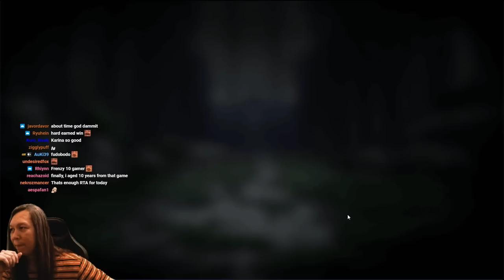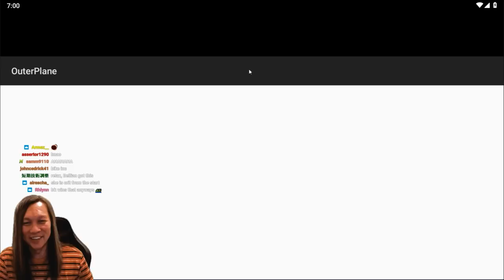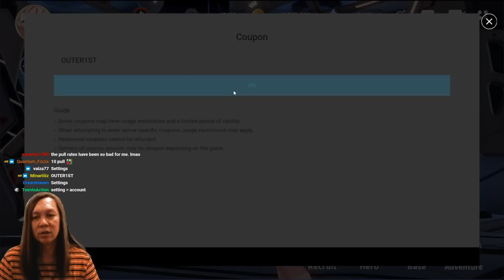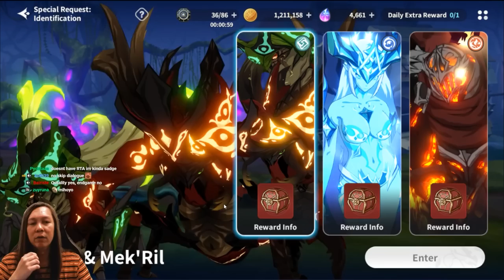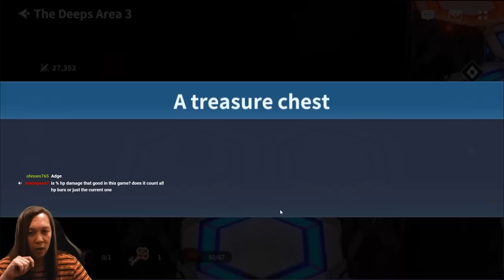fair and balanced best girl - EPIC SEVEN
sorry some streams had to stay on twitch due to sponsorships.